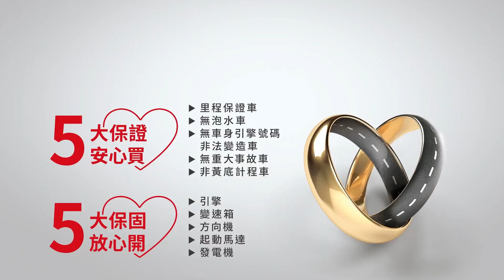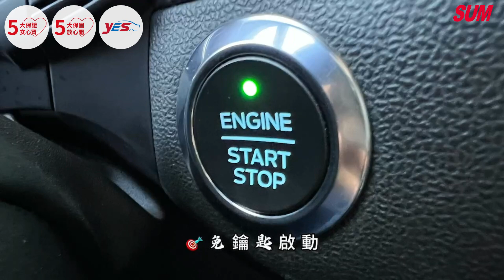【SUM中古車】FORD FCOUS 2021年ST-Line版 原廠保養 原鈑件 原廠保固 自動跟車 CarPlay系統 HUD抬顯 B&O音響 改裝排氣中尾段+閥門( 和盛汽車 )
車商資訊：SUM和盛汽車
LINE：r8119466
聯絡人：郭仲哲
車輛資訊：2019年FORD FCOUS ST-Line版
車輛售價：67.8萬
車輛所在： 高雄市鳥松區神農路978-1號